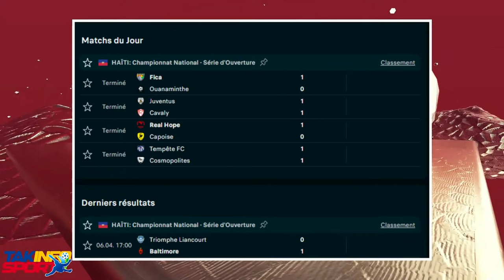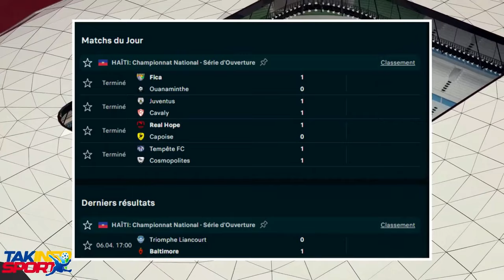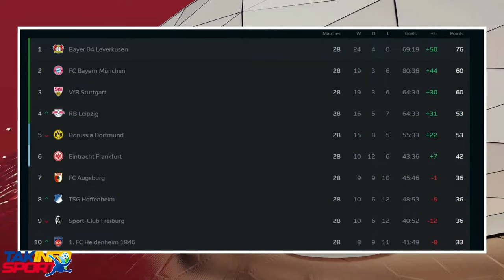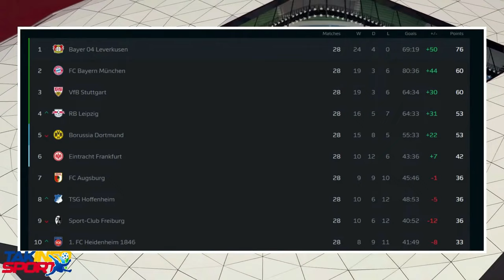NOUVEL SA TONBE TANKOU YON BONM...LAPOLIS TIRE ANPIL BANDI VIV ANSANM